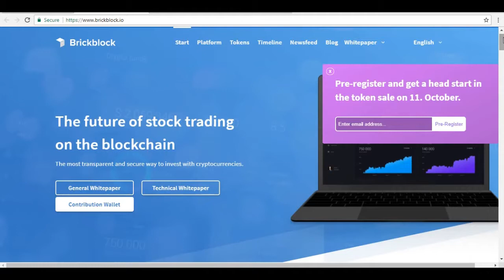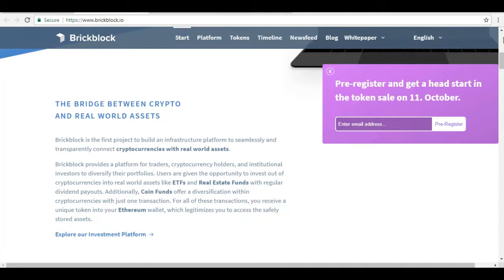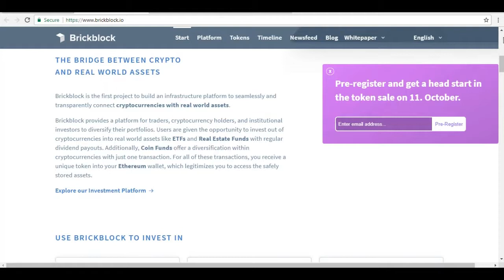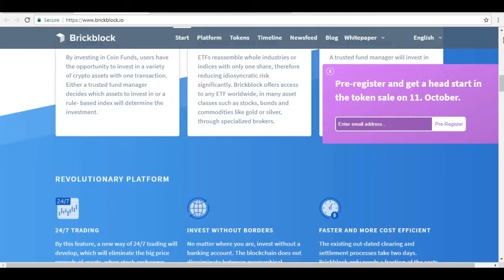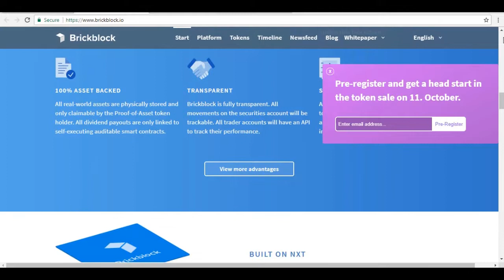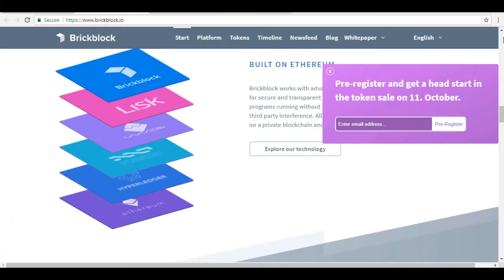Full Review of Brickblock Currency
- Hey guys! where today we will be reviewing BRICKBLOCK.

There is no doubt that the future of financial trading is on the blockchain. It is the most transparent and secure way that any investor can use to invest in cyptocurrencies. Brickblock has actually seen the potential that blockchain technology has and that is why is has created a platform to bridge the gap between cyptocurrencies and real world assets. Brickblock has created a platform that has made it possible for traders, institutional investors, and cryptocurrency holders to diverse their portfolio.

This means that users have the freedom to invest using cryptocurrency into real world assets like real estate funds and EFTs with a guarantee of regular dividend payout. In addition to that, crypto traded transaction offers multiple options in cyptocurrencies with just one transaction. For all transactions conducted, you will receive a unique token that will allow you to access assets that have been stored safely.

Why Use Brickblock To Invest:
Brickblock has created a platform that allows investors to trade 24/7. This means that you don’t have a time limit when it comes to trading. It also helps to eliminate the big price spread of asset, especially when stock exchanges close. tune in for our full review!